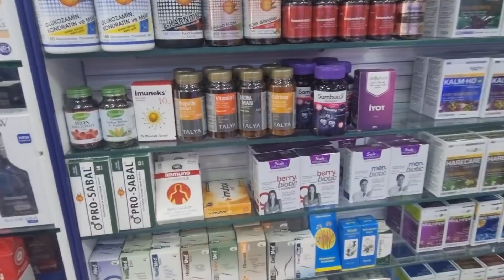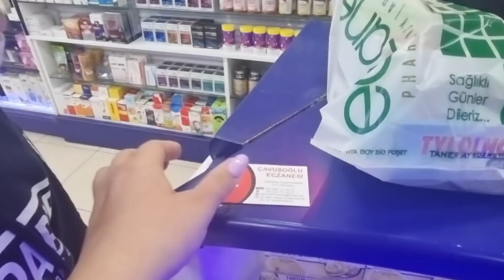Вот это цены Базар в Кемере, клубника 80 руб Отдых в Турции Барут 2021!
Подробные сведения про отель Kemer Barut Collection можно найти по ссылке